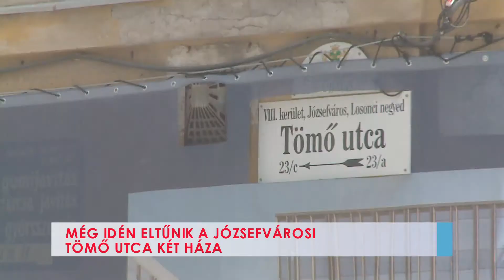Még idén eltűnik a józsefvárosi Tömő utca két háza - 2021-05-19